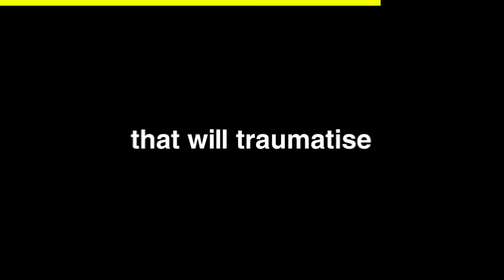Fooling my Friend with a Terrifying Minecraft World...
Fooling my Friend with a Terrifying Minecraft World... w/ Doni Bobes - Minecraft